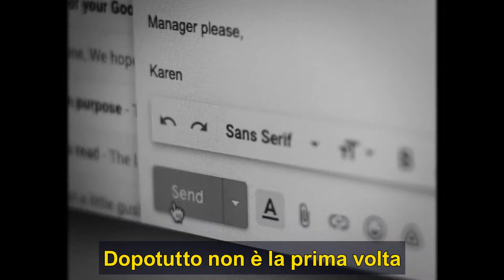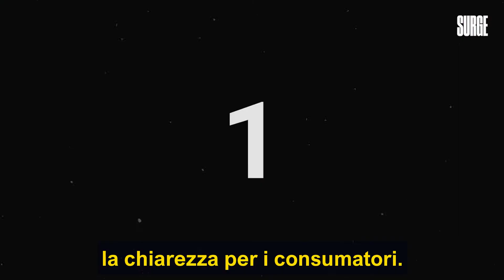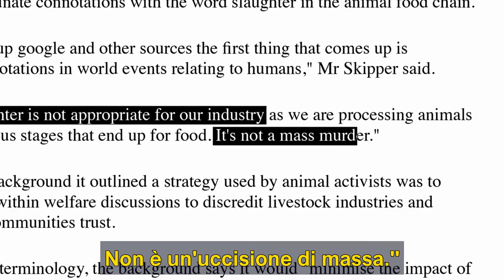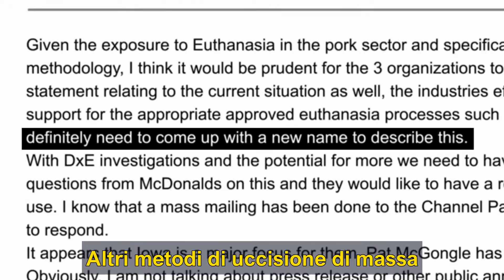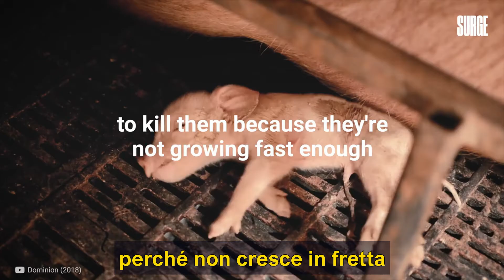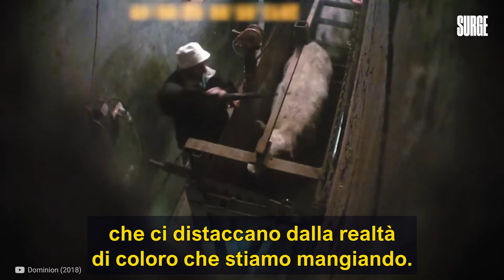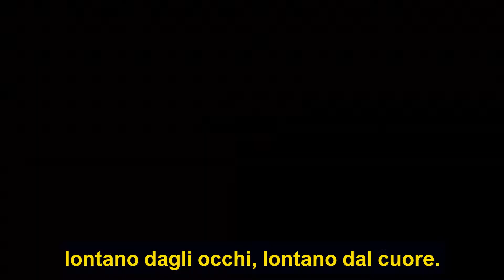Gioco di parole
L'attivista Earthling Ed ci spiega come sia importante l'utilizzo delle parole quando si tratta di farci acquistare i prodotti animali.

SUGGERIMENTI
- La scelta vegan è la più sostenibile per l’ambiente (Studio del Dottor Poore dell’Università di Oxford)
- Per approfondire sul danno del metano prodotto dagli allevamenti clicca qui
- Per CONSULTARE il NUTRIZIONISTA specializzato più vicino a te clicca qui
- Per CONSULTARE il PEDIATRA specializzato in svezzamento vegan più vicino a te clicca qui
- Per trovare il RISTORANTE/PIZZERIA/BAR con scelte vegan più vicino a te clicca qui
- LIBRI CONSIGLIATI:
“Sei quel che mangi”
“E’ facile diventare un po’ più vegano”